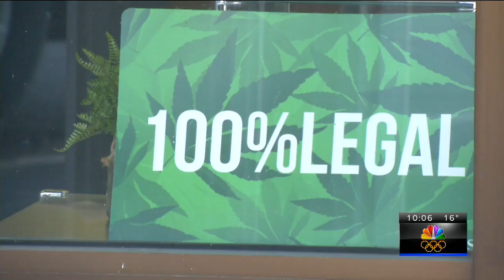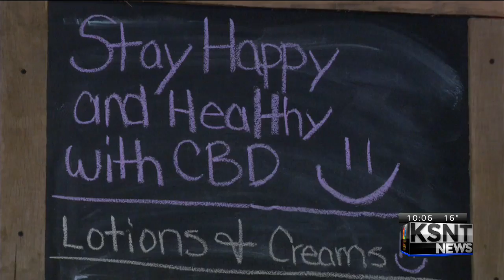Local business owner asking lawmakers to legalize CBD oil